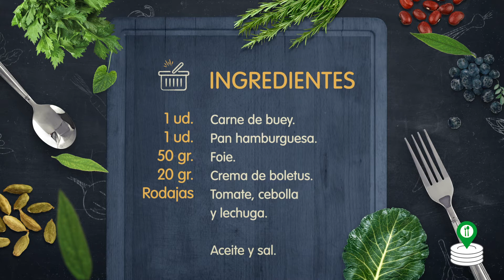Hamburguesa con foie, cebolla confitada y crema de boletus